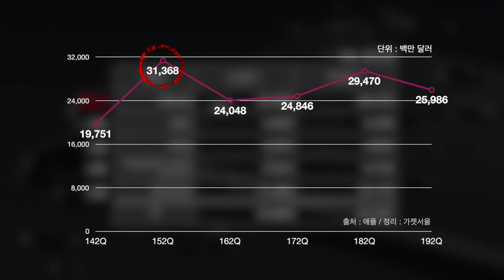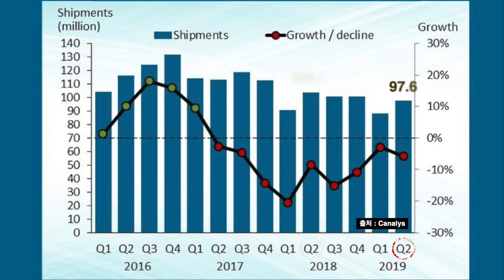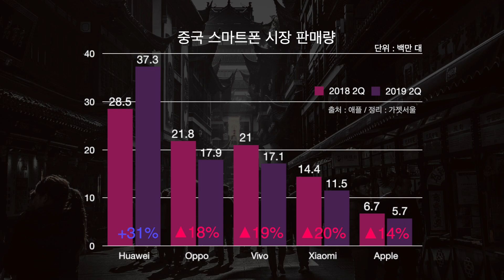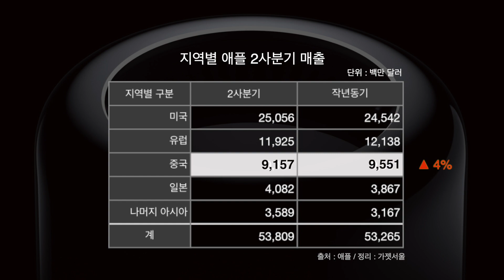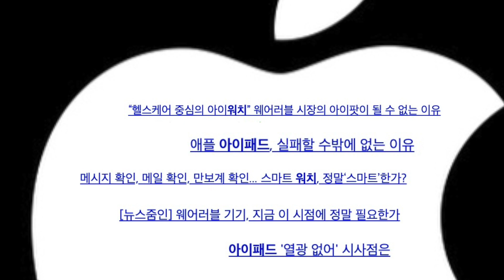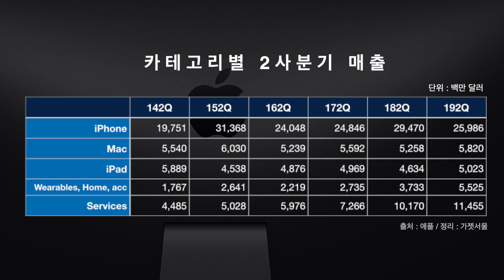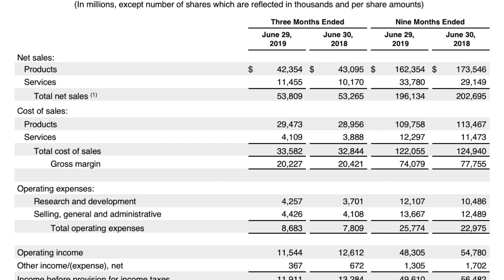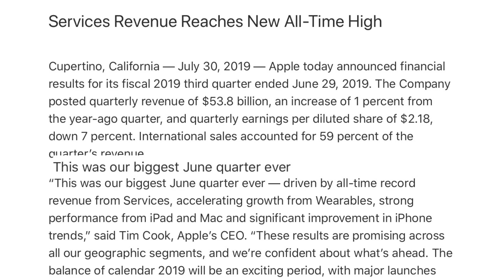미중무역전쟁으로 애플의 매출은 극심한 타격을 받았을까?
미-중간, 한-일간의 갈등이 이어지고 있는 8월, 스마트폰 시장의 주요 기업들의 2사분기 성적표가 발표되었습니다. 그 중 특히 애플의 2분기 실적은, 미중 무역 전쟁의 영향이나 애플의 최근 전략들을 평가해 볼수 있는 부분으로 특히나 큰 관심을 모았었는데요